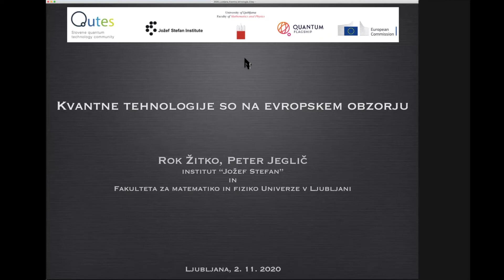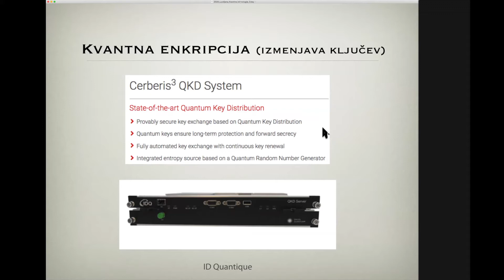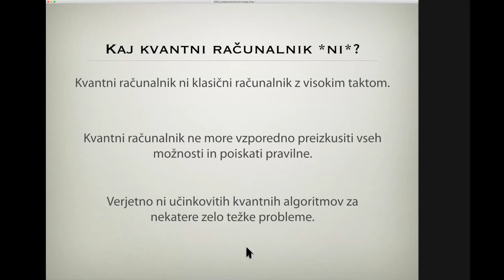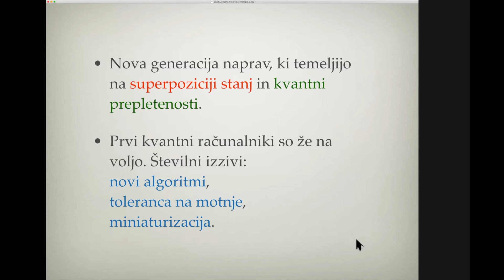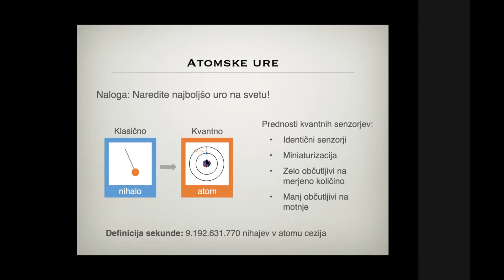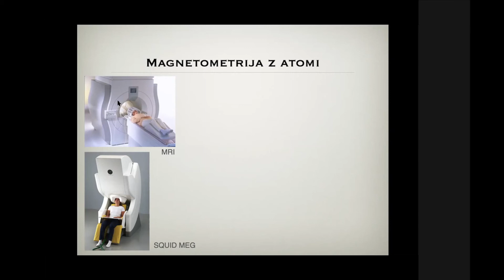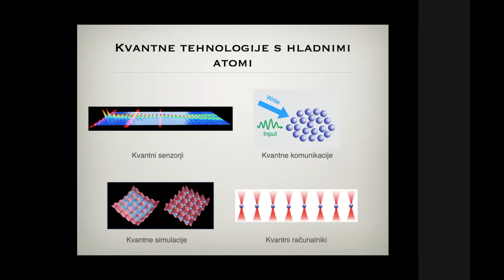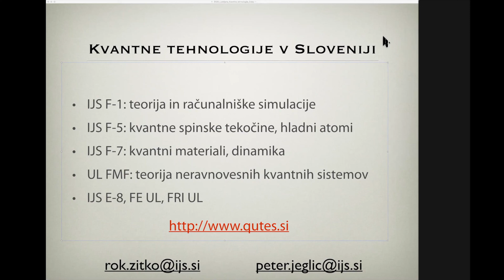EQW2020 Slovenia - Introduction to Quantum Technologies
This session was streamed as part of the educational activities organized within the frame of the 2020 European Quantum Week.

This virtual event, devoted to the general public and to secondary schools, talks about the fundamentals of quantum technology and their applications in the modern world. Organized by Qutes, Slovene quantum technology community, Jozef Stefan Institute, University of Ljubljana, Faculty for mathematics and physics.

Speakers: Peter Jeglič & Rok Žitko